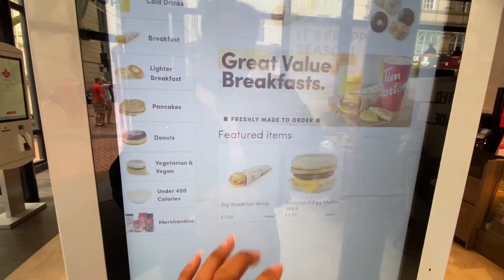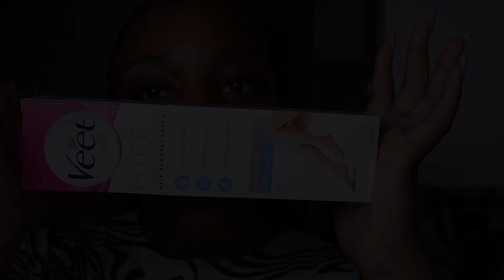Selfcare/ Holiday Prep Vlog